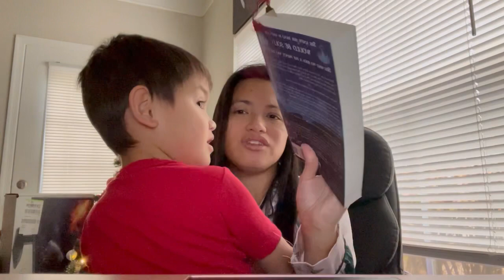Wrapped Them Up Someone’s Peaking